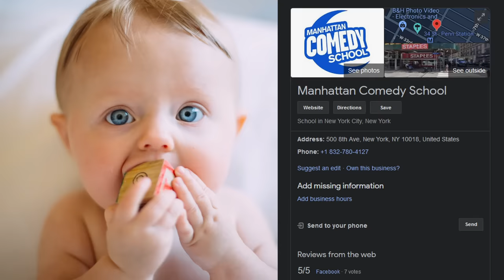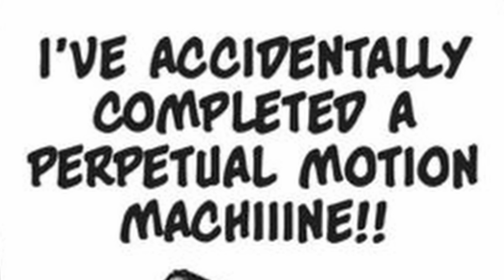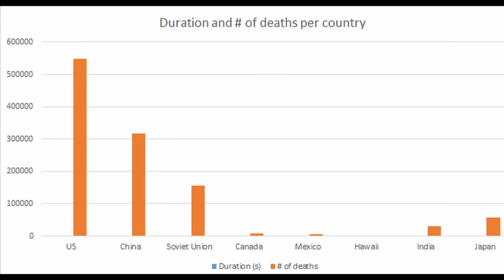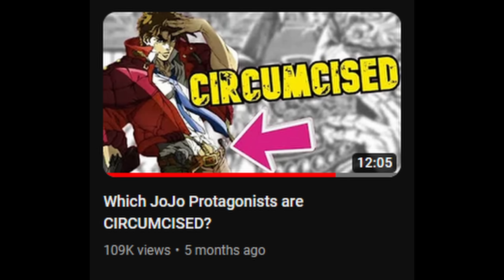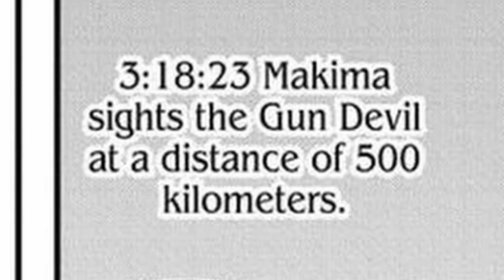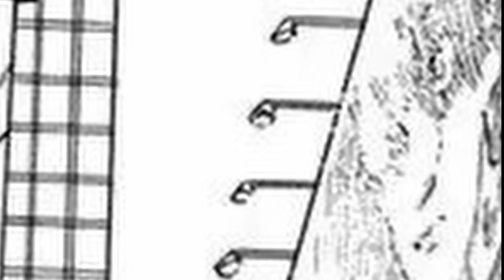Could Dante take down The Gun Devil?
Devil May Cry's iconic devil hunter Dante, vs Chainsawman's legendary Gun Devil.
Who would win a fight? Could Dante hunt down the gun Devil? Or would the Gun Devil use Dante as toilet paper.

I went deep with this one.

Leave a follow! :p

ART!!! 🎨
SUPER AMAZING NEW CHANNEL ART IS DONE BY:
@EstebanVil57566 ON TWITTER
PLEASE GO SUPPORT!
THEY DO COMMISION, HIRE NOW!
(colored gun devil in thumbnail)